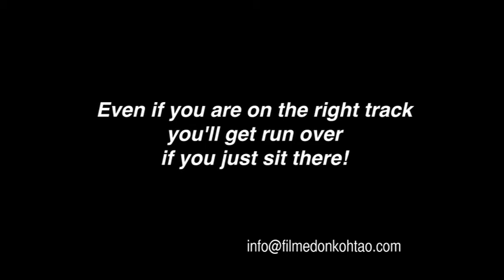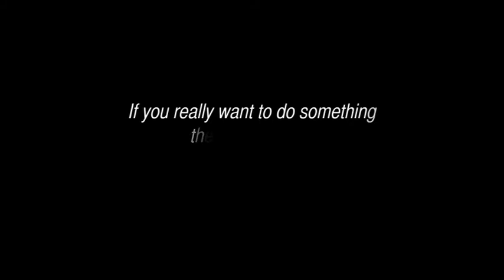Open water-Whale shark @ Twins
Just a while back we where unable to film a few Open water students of Ben Streit from Ban's diving resort, Koh Tao so to make up I hope you both find and like this little short just for you too. A few close up's of 3 File Fish & A Whale shark the world's largest living fish. It's massive , fusiform body can reach upto lengths in excess of (14 m). It has alternating thin white vertical bars and columns of spots on a dark background, with long ridges along the upper side of the body and a prominent lateral keel. Whale sharks can be spotted from the surface , consuming small crustacean plankton, small fishes which is where this little baby was spotted at Twins dive site Koh Tao.